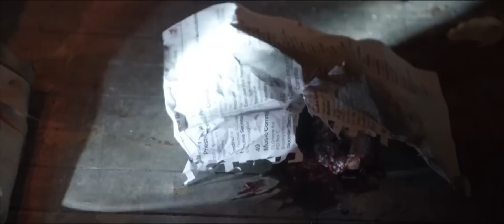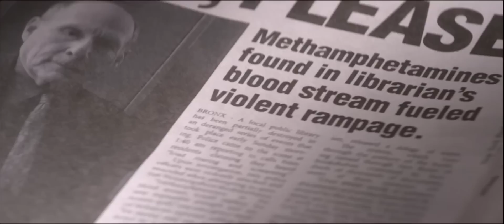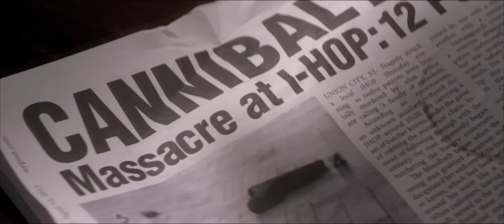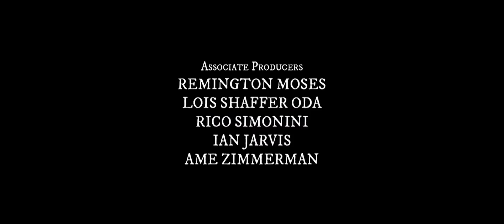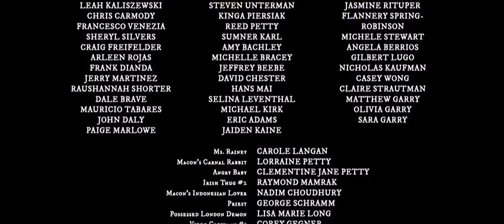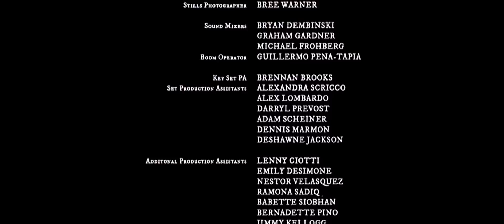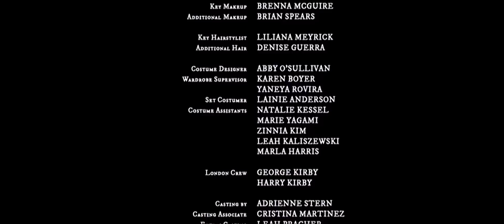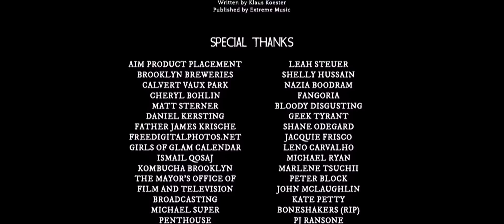Охотники на демонов /Hellbenders/ Комедия HD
Охотники на демонов фильм / смотреть онлайн

Группа экзорцистов спешит сделать все, чтобы навлечь на себя беду. У них есть отличный план и они намерены его выполнить. Заключается план в следующем – героям хочется вызвать нечистую силу, потому что встречаться с ней в повседневной жизни они перестали. Для этого герои собирают все известные человеку грехи. Им удается проявить себя ни на шутку. И темным силам очень нравится их поведение, они охотно идут с ними на контакт в надежде поработить их искушенную душу, но как только показывают себя, герои берутся бороться с темными и изгонять их из этого мира. Схема была рабочей, пока они не вызвали властителя преисподней.

Название: Hellbenders
Год: 2012
Страна: США
Жанр: комедия, ужасы
Режиссёр: Дж. Т. Петти
Актёры: Андре Ройо, Робин Рикун, Аарон Ауслендер, Клифтон Коллинз мл., Эдоардо Баллерини, Дэн Фоглер, Мэйкон Блэр, Ларри Фессенден, Клэнси Браун, Стивен Геведон